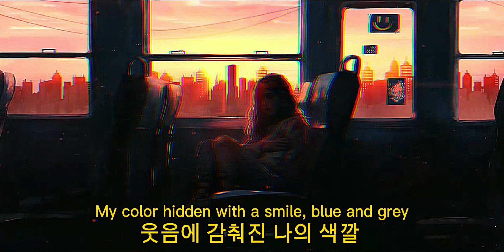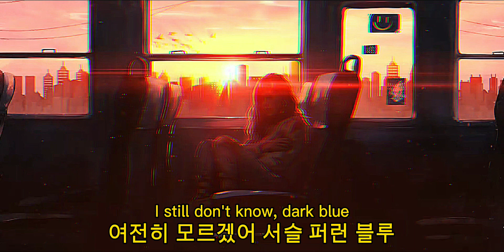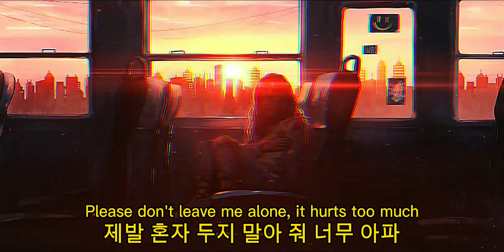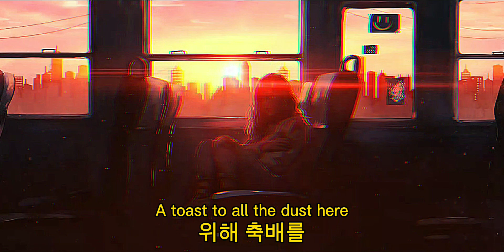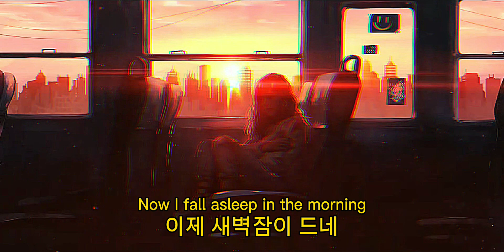BTS - Blue & Grey lyrics (slowed + sad version)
I'm sorry if the lyrics are wrong.
stay safe ♥